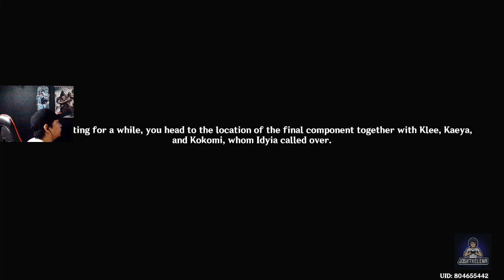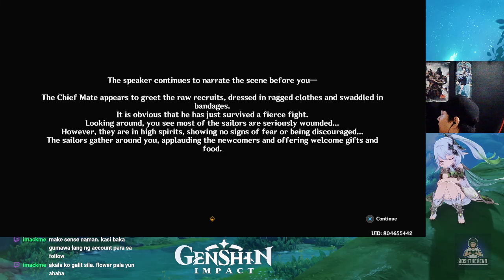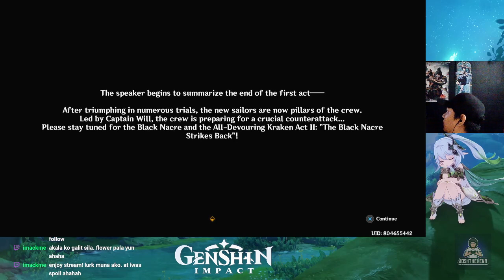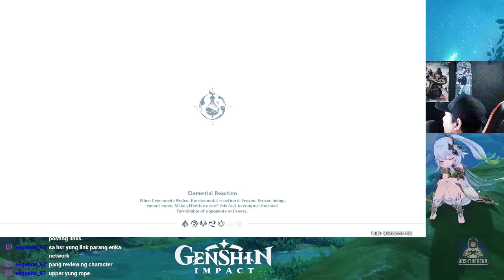Secret Summer Paradise Event Part 3 Genshin Impact (Filipino) PS4